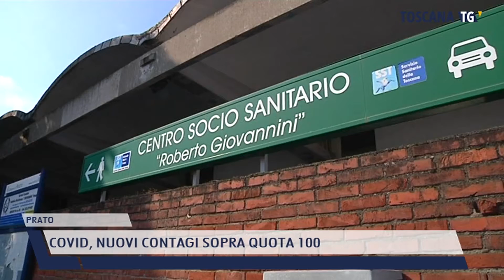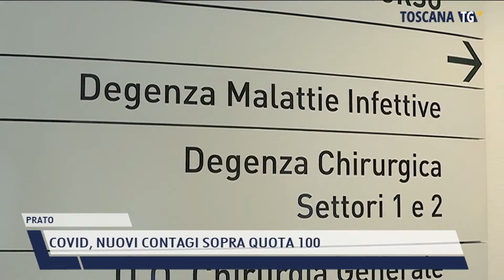2021-12-21 PRATO - COVID, NUOVI CONTAGI SOPRA QUOTA 100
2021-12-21 PRATO - COVID, NUOVI CONTAGI SOPRA QUOTA 100